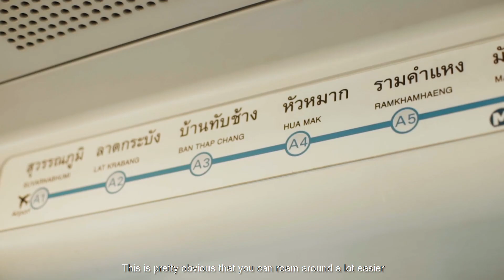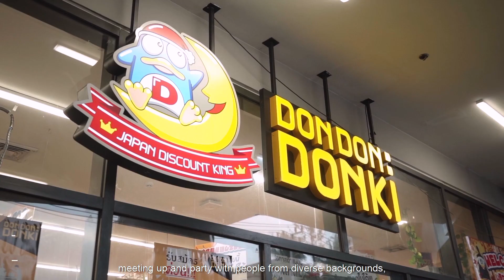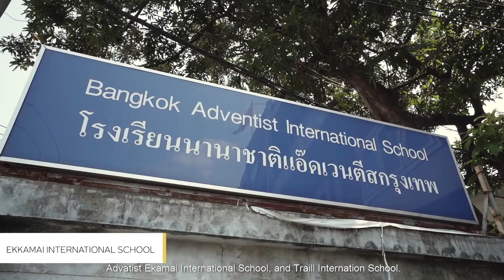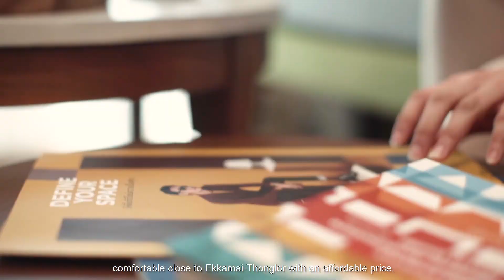Define your life in Bangkok at METRIS Pattanakarn - Ekkamai Condominium